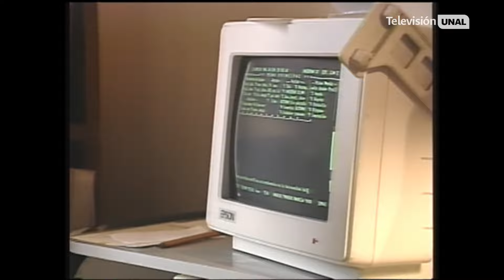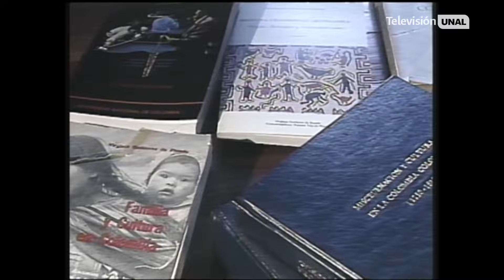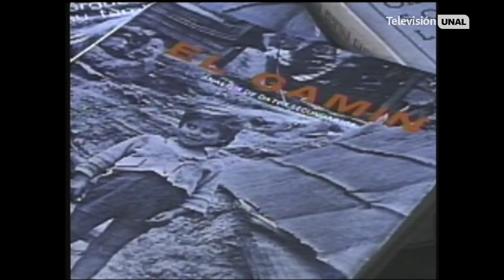Virginia Gutiérrez de Pineda: Vida y Obra de una Antropóloga Destacada (Parte 2) | Historia Debida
Virginia Gutiérrez de Pineda, pionera en los estudios de familia en Colombia, revolucionó la antropología médica y social. Licenciada en Ciencias Sociales y Económicas y Etnóloga, su trabajo destacó la importancia de la familia en el desarrollo social. Como fundadora del Instituto de Bienestar Familiar, promovió políticas enfocadas en el entorno familiar. Su legado perdura en su obra y en el billete de 10,000 pesos, conmemorando su invaluable contribución a la sociología y antropología colombiana.